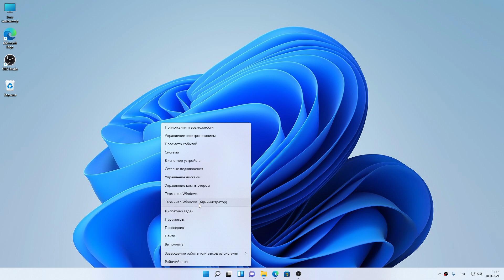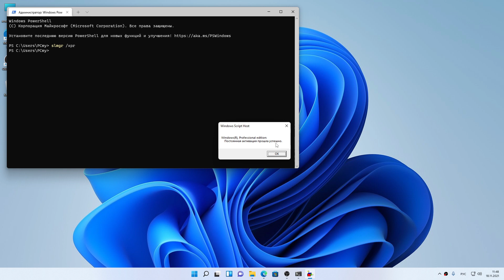Как проверить активацию Windows 11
🔹 Искусственный интеллект и нейросети для всех!
Хотите узнать, как использовать ИИ в работе и жизни? Бесплатные инструменты, гайды и лучшие нейросети ждут вас!
🔹 Развитие сознания и практики медитации
Погрузитесь в мир осознанности, медитации и гармонии. Проверенные методики и истории трансформации!
Собрали все самые полезные советы, чтобы упростить вашу жизнь. Быт, здоровье, технологии и многое другое!
Официальный сайт канала
Как бесплатно активировать Windows 10/11
Тормозит браузер Google Chrome ? Простое решение
В Windows 11 не работает интернет по кабелю. Ethernet: нет подключения или без подключения к интернету
В Windows 11 пропал интернет или без подключения к интернету. Как исправить ?

Заранее благодарю за помощь и понимание !!! Всего Вам наилучшего !

РАСПРОДАЖА НА АЛИЭКСПРЕСС !!! Не упустите свой шанс !!! Водонепроницаемый металлический Usb флеш-накопитель + TYPE-C от 3,40 долларов !!!

РАСПРОДАЖА НА АЛИЭКСПРЕСС !!! Датчик движения светодиодный светильник для шкафа, перезаряжаемый USB-ночник, беспроводная лампа для лестничного прихожей, гардероба
Операционные системы Microsoft по-прежнему принимают ключи активации Windows 7 и Windows 8. Кроме того, если у вас есть активированный компьютер с Windows 10, на котором можно запускать Windows 11, вам вообще не нужно беспокоиться об активации. Тем не менее, вы можете проверить статус активации Windows 11, если вы используете аппаратную активацию после чистой установки Windows 11.
В этой инструкции подробно о двух способах проверить активацию Windows 11.
Просмотр статуса активации в командной строке
Вы можете проверить статус активации Windows 11 и с помощью командной строки:

Запустите командную строку (можно и PowerShell или Windows Терминал — в последнем случае достаточно нажать правой кнопкой мыши по кнопке Пуск и выбрать нужный пункт меню).
Введите команду
slmgr /xpr
и нажмите Enter.
В результате вы получите сообщение «Постоянная активация прошла успешно» для активированной системы или «Windows находится в режиме уведомления» при отсутствии активации.
Данный канал посвящен обучению работы на компьютере. Обучающие видеоуроки рекомендуются к просмотру как начинающим пользователям ПК (компьютер для Чайников) так и опытным юзерам.
       Он состоит из видеокурсов на различные тематики в форме самоучителя работы на компьютере.
       Наш канал открыт для развития и готов выкладывать Ваши полезные видеоуроки для обучения пользователей различного уровня подготовки. Будут рассмотрены все предложения по развитию.

▐▬► Комментируем
Все предложения ждем на почту